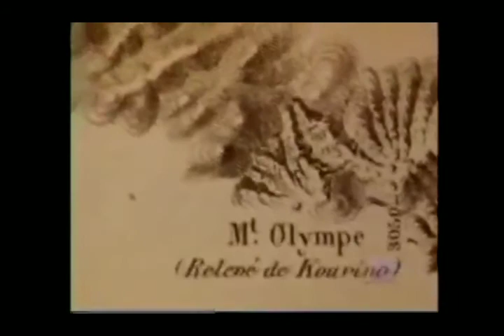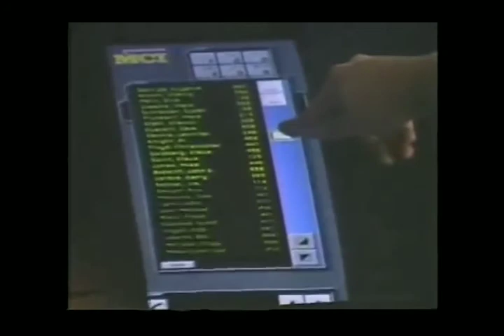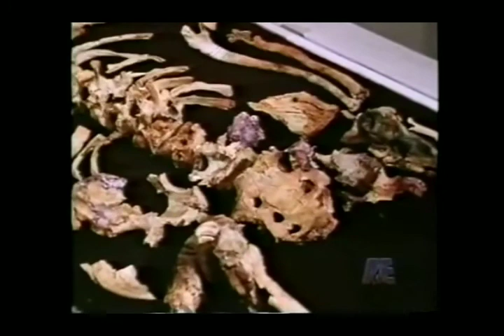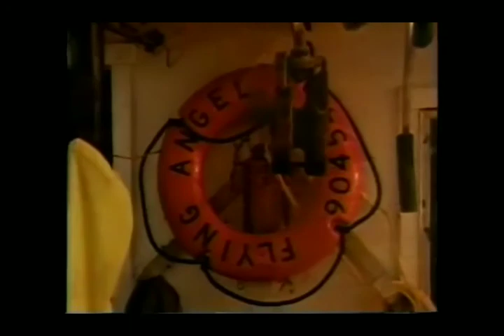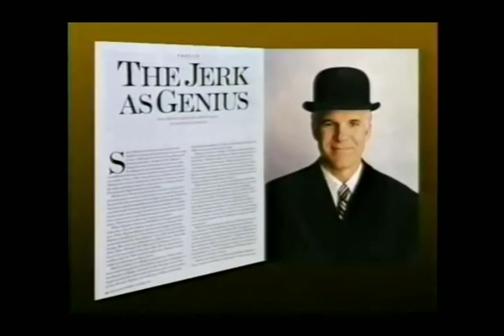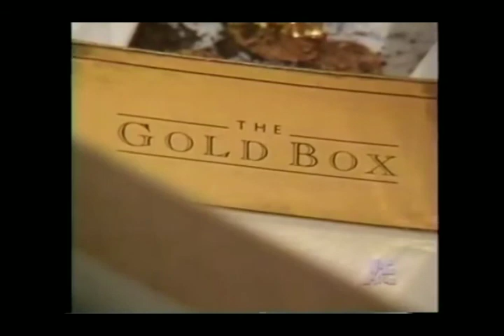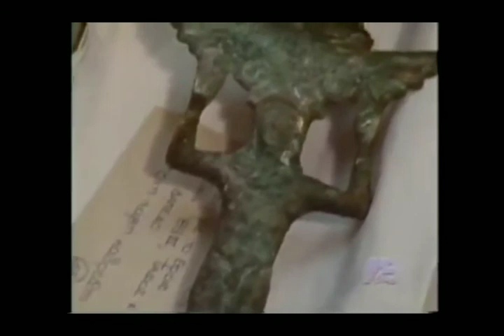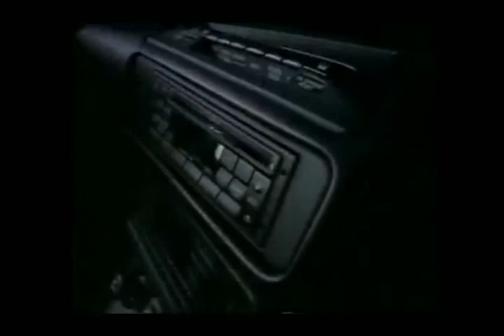Macedonia A Civilization Uncovered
1991. Exploring the kingdom of Macedonia. Included: comments by archaeologist Manolis Andronicos, who discovered the tomb of ruler Philip II, father of Alexander the Great. Looks at the extensive work of archaeologist Maolis Andronicos and his painstaking uncovering of a Macedonian settlement and his attempts to prove the society was a sophisticated centre of culture rather than an outpost of classical Greece.

Greek archaeologist who discovered ancient royal tombs in northern Greece possibly belonging to the Macedonian King Philip II, the father of Alexander III the Great.

Andronicos received a doctorate (1952) from the University of Salonika and studied at the University of Oxford in England for two years before returning to Salonika to become a lecturer (1957) and a professor (1964). Throughout the 1950s he excavated small mounds in northern Greece, uncovering an ancient cemetery with objects dating between 1000 and 700 bc.

From 1962 Andronicus concentrated his efforts on the excavation of a large mound on the outskirts of Vergina, a small town 50 miles (80 km) southeast of Salonika. His dig finally bore fruit in November 1977, when he discovered a pair of royal tombs from the fourth century bc which contained many objects of gold, silver, bronze, and iron, several wall frescoes, and two caskets of human bones, which he believed to be the remains of the parents of Alexander III, Philip II and his fourth wife Olympias. He wrote of his discoveries in Hoi vasilikoi taphoi tes Verginas (1978; The Royal Graves at Vergina) and Vergina: hoi vasilikoi taphoi kai hoi alles archaiotetes (1984; Vergina: The Royal Tombs and the Ancient City).

Later excavation work revealed more than 10 royal tombs, which led Andronicos to confirm the disputed theory that Vergina, not Edessa farther north, was the ancient site of the Aegae, the capital of Macedonia in the fourth century bc. A few days before he died, he received Greece’s highest distinction, the Grand Cross of the Order of the Phoenix.